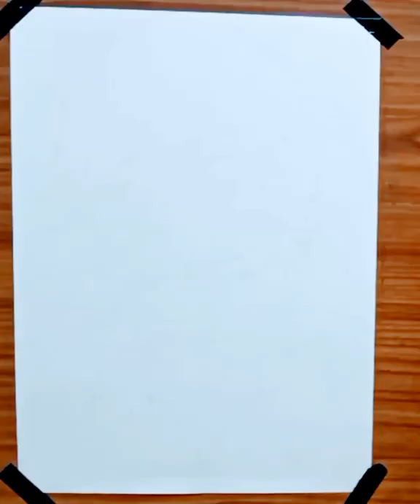Birthday gift for dad | Painting the one I love the most | Portrait of dad💞